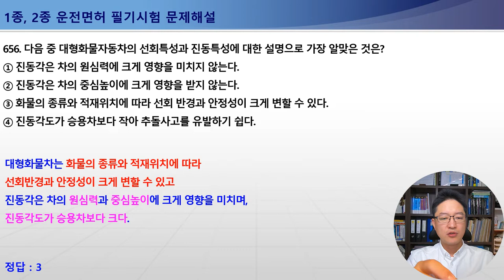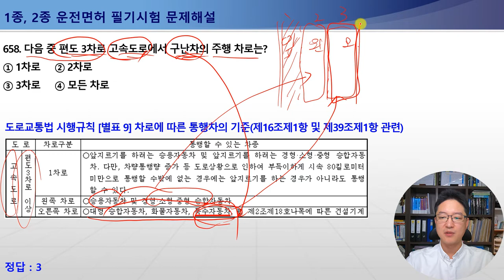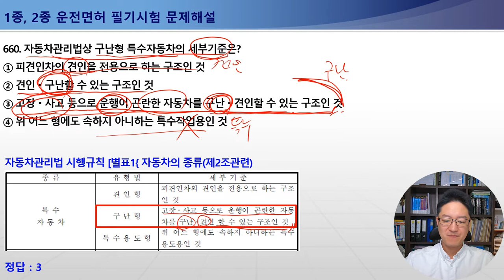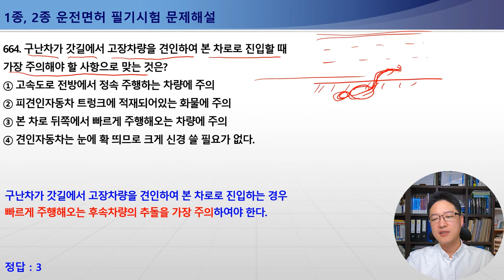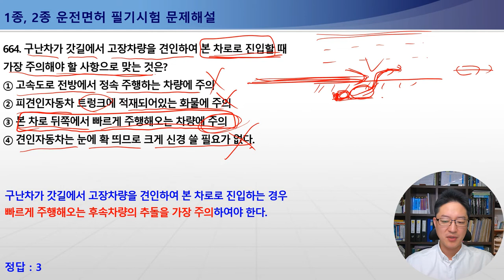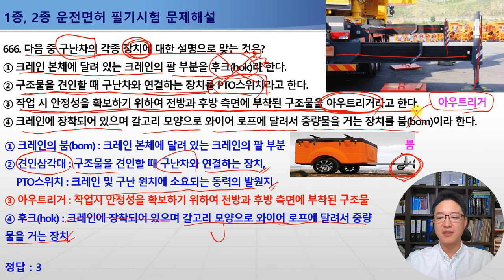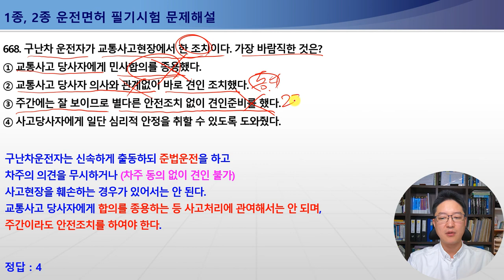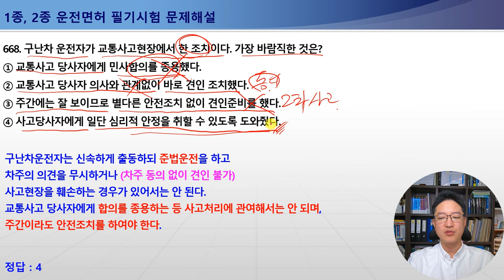656-668번 상시4륜구동자동차견인방법,구난차의장치(후크,pto스위치,아우트리거,붐),1종보통면허필기시험,2종보통면허필기시험,1종대형,특수면허필기시험[운전면허필기시험문제해설]